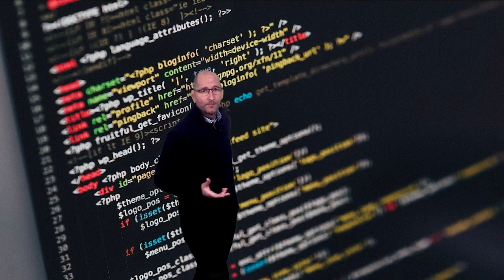NOOC - Iniciación a las actividades desconectadas para el aula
Vídeo presentación del NOOC "Iniciación a las actividades desconectadas para el aula"